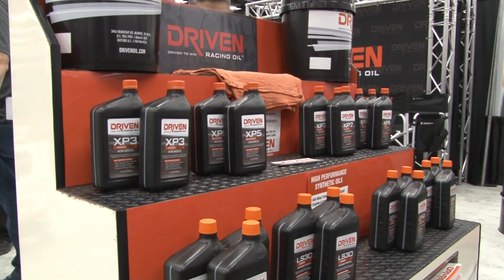Driven Racing Oil - (Is it really the best?)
How does the oil you use effect your racing engine?  Can you use a lighter weight oil than you think?  You need to watch this video!